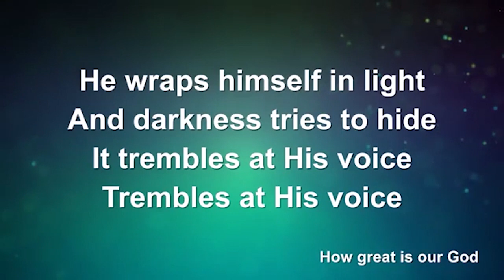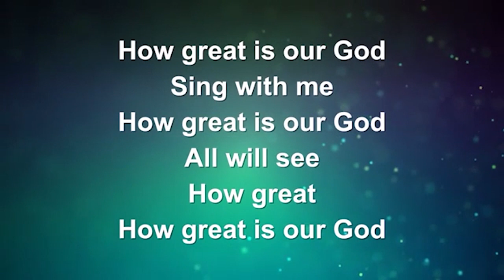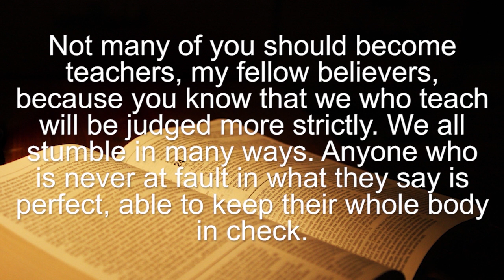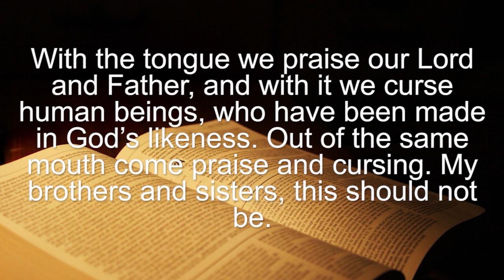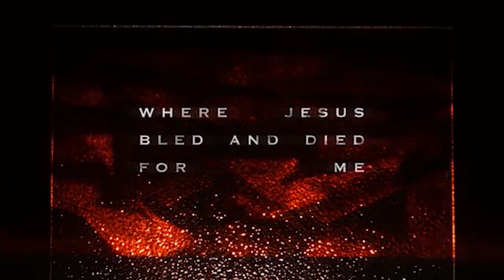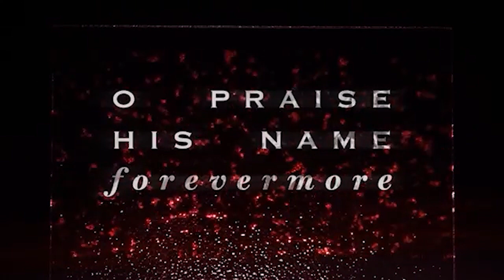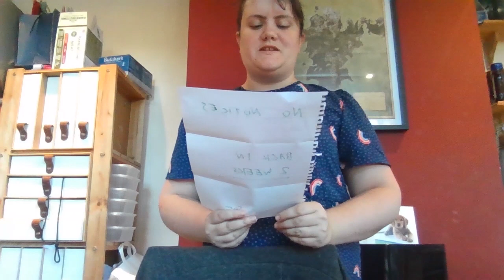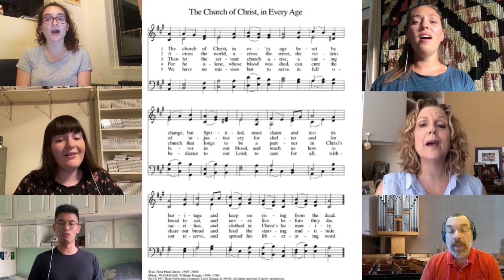New Every Morning 19/09/21 - Taming the Tongue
This week we look at the passage from James 3 regarding the tongue and how it can be dangerous.